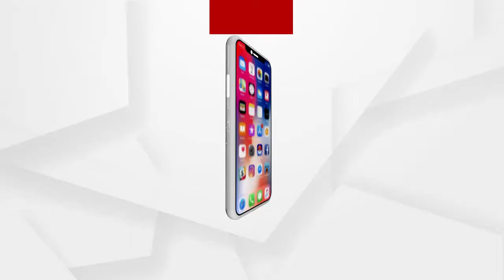ଗଞ୍ଜାମ ବୁଗୁଡା ବନାଞ୍ଚଳ ଅଧିନସ୍ଥ କାନସାରଳା ସେବାଶ୍ରମରେ ହାତୀ ଉପଦ୍ରବ ....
ଗଞ୍ଜାମ ବୁଗୁଡା ବନାଞ୍ଚଳ ଅଧିନସ୍ଥ କାନସାରଳା ସେବାଶ୍ରମରେ ହାତୀ ଉପଦ୍ରବ । ୮ ମିଟର ଲମ୍ବାରେ ପାଚେରୀ ଭାଙ୍ଗିବା ସହ ସ୍କୁଲ ହତାରେ ପଶିଲେ ହାତୀ । ସୌଭାଗ୍ୟ ବଶତଃ ଉକ୍ତ ସ୍କୁଲରେ କରୋନା ଯୋଗୁଁ କୌଣସି ଅନ୍ତେବାସୀ ନଥିବା ଜଣାପଡ଼ିଛି .